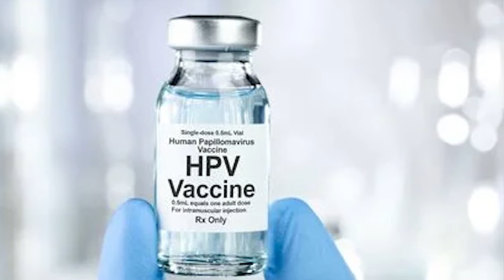What Should I Do to Prevent Cancer? Dr. Azhar Alam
In this video, We are going to discuss What Should I Do to Prevent Cancer?

For more details contact Dr. Azhar Alam

Dr. Azhar Alam
MBBS (Honours), MRCS A (UK), DNB General Surgery, MRCS A (UK), MNAMS (New Delhi),
FIAGES (Gastrointestinal Surgery), FMAS (Minimal Access Surgery).

Consultant Gastrointestinal, Advanced Laparoscopic & Laser Surgeon
Assistant Professor of Surgery, KPC Medical College & Hospital

Dr. Azhar Alam - is one of the top laser and laparoscopic surgeons in Kolkata with over 17+ years of experience.

to know more about Dr Azhar Alam.

Topics Covered about Constipation
Cancer Prevention Tips
Cancer Prevention Diet
Benefits of cancer vaccines
Can family history cause cancer?
Exercises can prevent cancer

[Thanks]